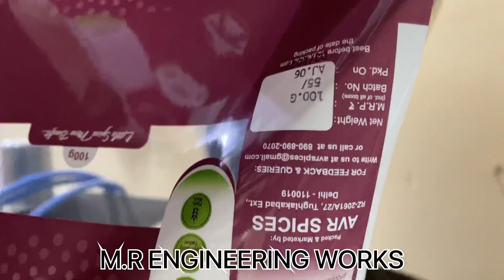POUCH PACKING MACHINES | Jeera Packing machine | Whole Spice packing machine | Small packing machine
All types of pouch packaging machine manufacturing high quality products with Food grade materials Steel

M.R ENGINEERING WORKS from Noida

Machine                   Price Rs 1,00,000/-
Unwinding System           Rs.   25,000/-
Coding machine.              Rs.   35,000/-

Speed 1200 pouch per hr
Quantity 10g to 100g
Single phase machine

THANKS & REGARDS

M.R ENGINEERING WORKS
C 63 sector 10 NOIDA U.P